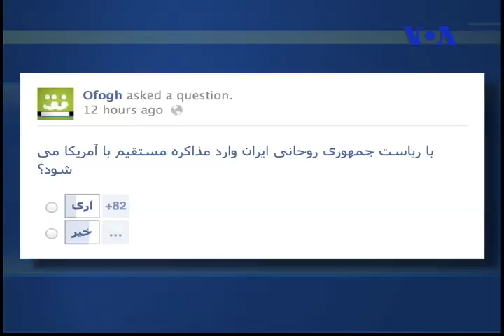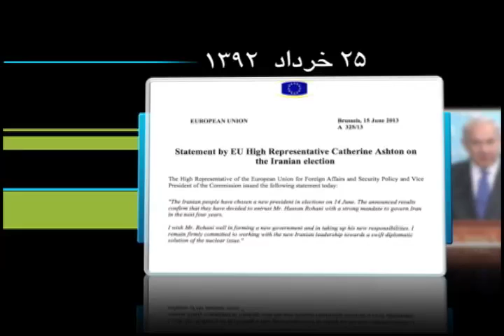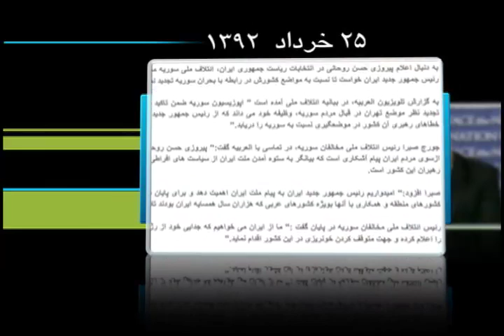روحانی: رابطه با آمریکا و غرب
برنامه افق درباره واکنش آمریکا به انتخاب روحانی به ریاست جمهوری، احتمال رابطه یا مذاکرات مستقیم ایران با آمریکا، مشکل تحریم برای ایران، سیاست فشار و مذاکره آمریکا، نظر خامنه ای درباره انتخاب روحانی، موضع گیری اسراییل، سخن روحانی درباره سوریه. با الن ایر، رسول نفیسی و علی افشاری.